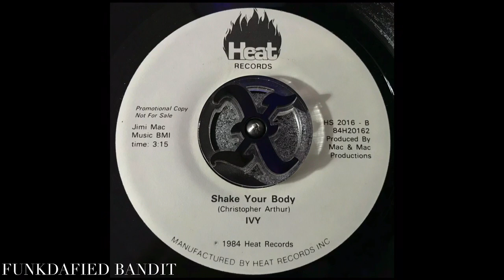IVY • SHAKE YOUR BODY